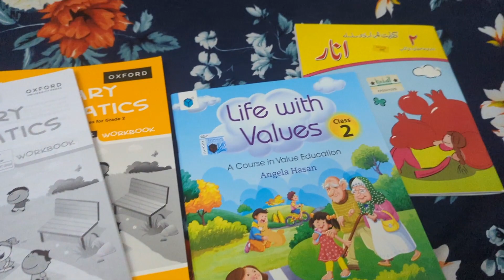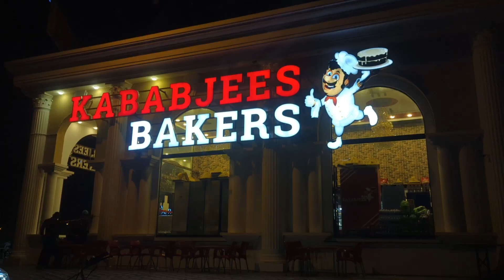Drive in Karachi Hyderabad Motorway M9 in night - Bugatti B65 Pro LED Result - Karachi Night view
Suzuki Swift wheel bearing changed | Night drive with kids on Motorway | Night outing | Vacation End

karachi nights
night drive in karachi
enjoying with kids
Summer Vacation
drive on Motorway
Karachi Hyderabad Motorway
Best LED for Car headlights
Bugatti B65 LED lights
best LED for night drive
Karachi Night View
Karachi Night Scenes